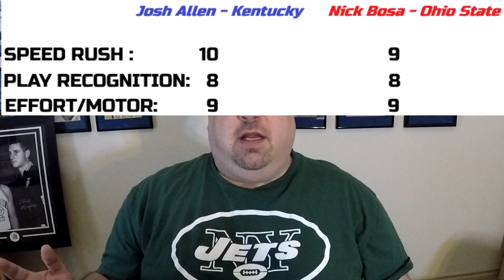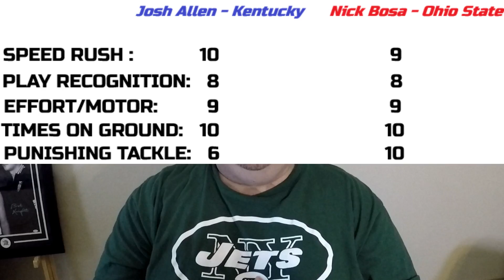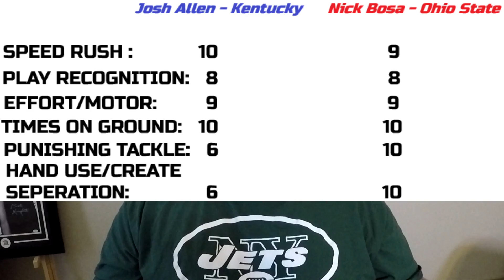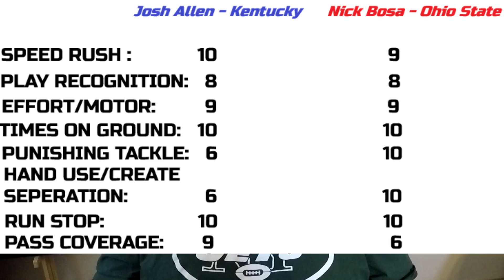Do the Jets take at #3 - Nick Bosa or Josh Allen? | New York Jets - mock draft decisions | JetsHQ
Want a full breakdown on everything there is to know between Josh Allen and Nick Bosa?  Well here it is, we go everything from where they are from, their combine stats, College careers, bowl games, and give you a FULL REPORT CARD on these two mega prospects.  If you can't decide after this, then that's your problem...